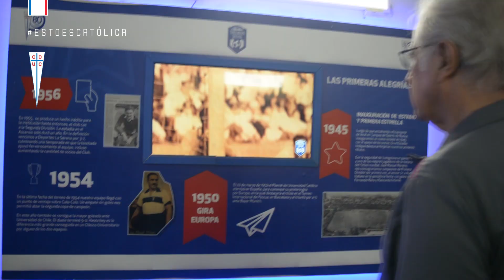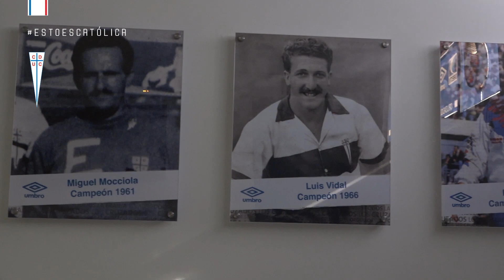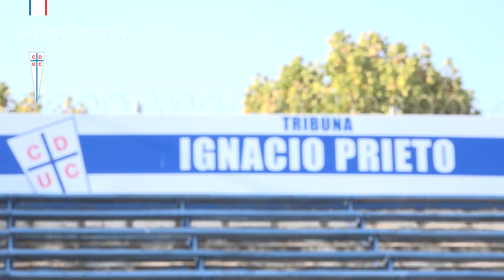Ignacio Prieto saluda a los hinchas en el aniversario 81 de Católica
El ahora Asesor Deportivo del Fútbol Formativo del club, revive su historia como hincha, futbolista y entrenador de Católica, para finalizar enviando un mensaje a los hinchas en un nuevo aniversario.